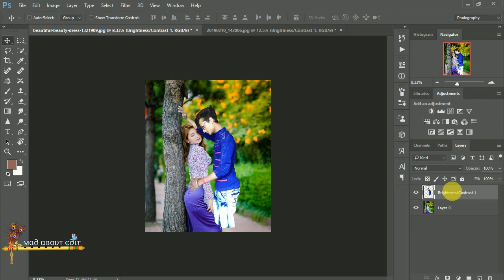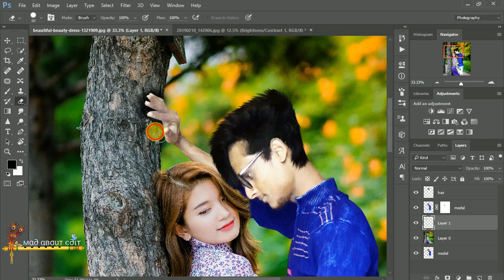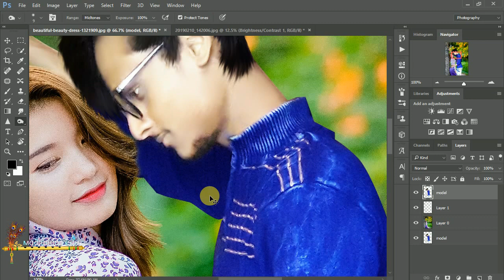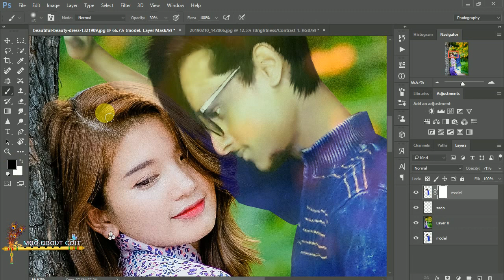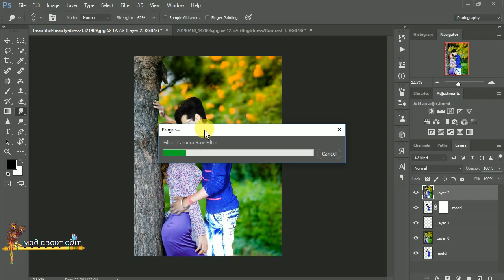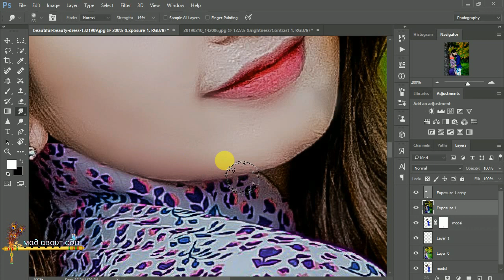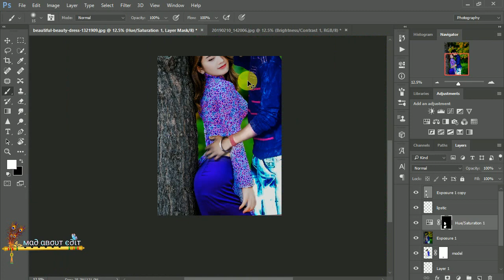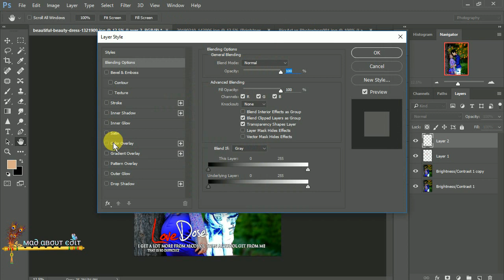Photoshop Editing With girl ! Best manipulation in photoshop ! Love Photo Editing !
Hello Dosto
To aj hum is video mai hum shikhenge photoshop manipulation or love Editing or Valentine day editing k bare mai to agar upvi is video ki tarah editing karna chate hai to is video ko suru se lekar last tak dekte rahiye or is video mai hum blending option ko kayse use karte hai wo vi shikhenge or how to use blending option or how to change background in photoshop cc or cs6 or photoshop editing tutorial or How to edit photos in photoshop or how to edit like a pro or vi bohot sari photoshop ki effect photoshop ki filtter shikhenge to agar upvi eysa editing karna chate hai to is video ko dhyan se dekisye or agar koi vi prblem a6e to niche comment karna ummid hai ki upko video pasand ayega.
photoshop tutorial
photoshop
tutorial
photoshop tutorials
adobe photoshop,photoshop cs6 tutorial
tutorial photoshop
photoshop manipulation
photoshop cc tutorial
photoshop cc
photoshop effects
photoshop tutorials photo effects
photoshop cs6
bangla photoshop tutorial
how to edit image in photoshop
photoshop filtter
photoshop editing
photo editing
adobe photoshop
editing,photoshop manipulation
photoshop video editing
learn photoshop
SO HOPE YOU LIKE THIS
FOR MORE INFORMATION MORE SUPPORT